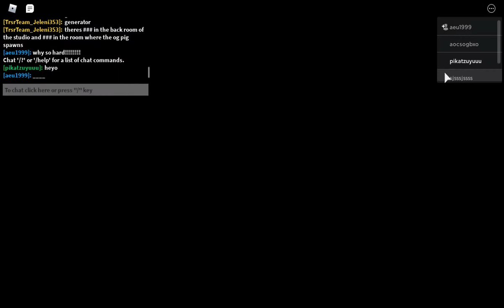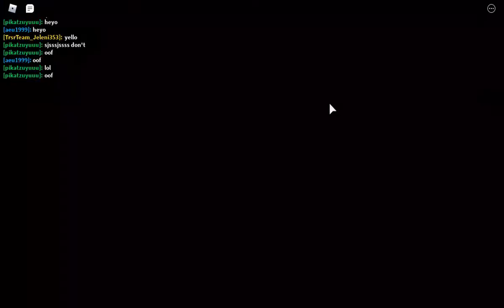Piggy RB Battles ( New )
good job :3 Thanks !